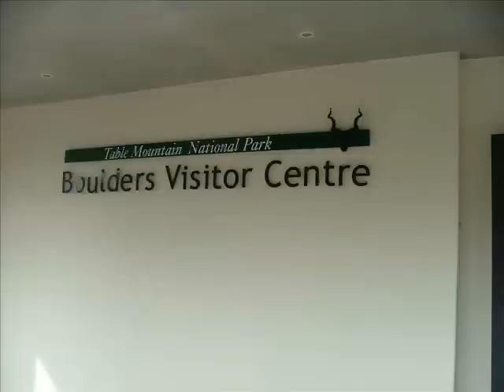Hoppy Feet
In this, the eighth of my ten videos from my visit to South Africa this month, we bring back David Uncleborough featured in the cape fur seal one and this time he introduces us to the African penguin.